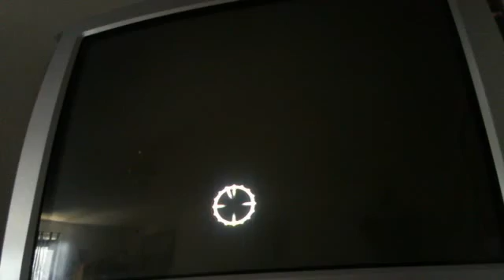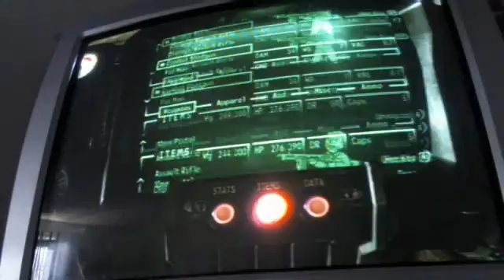lets play fallout 3 evil part 55